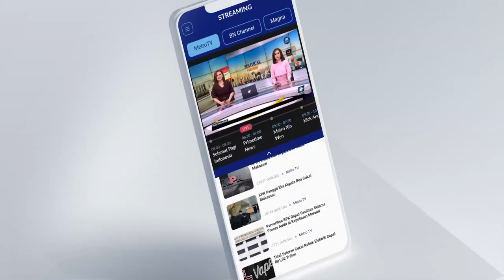Yuk kenalan dengan Pengrajin 'Elektronik Kayu' Kebanggaan Cianjur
MetroTV, Juragan Jaman Now telah memasuki Babak Kompetisi Batch ke-11! Faber Instrument Indonesia, Peci Batik Jogokariyan, dan Rajutan Zhafira akan bersaing untuk menarik perhatian para panelis untuk mendapat modal tambahan. Dan siapakah yang berhasil menjadi peserta terjuragan?